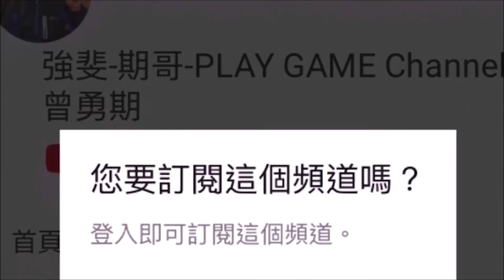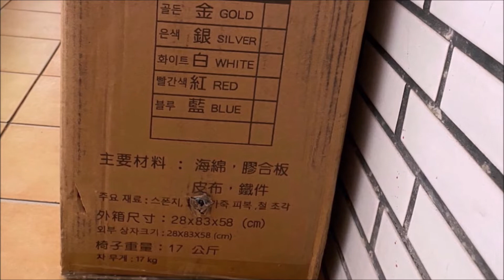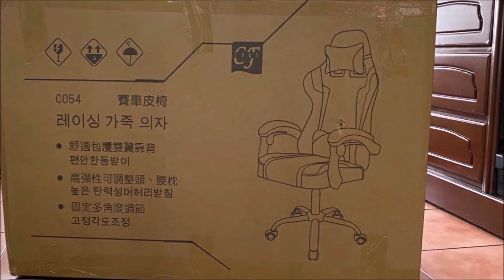《C-FLY》人體工學電競霸王椅-FLY 電競椅-期哥之電競椅開箱文，很多物品經過比價網才知道好便宜，敬請看看聽聽，有配音唷